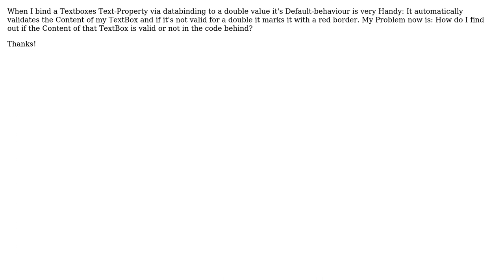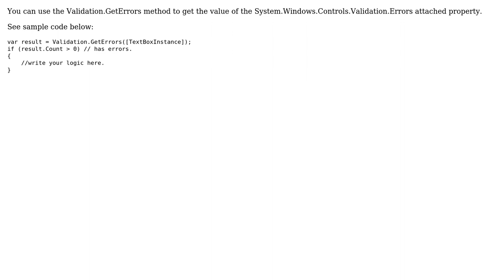Finding out if a TextBox is valid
With thanks & praise to God, and with thanks to the many people who have made this project possible! | Content (except music & images) licensed under CC BY-SA | Music | Images & others | With thanks to user Patrick Braunstorfer user a.azemia and the Stack Exchange Network Trademarks are property of their respective owners. You are responsible for your own actions.